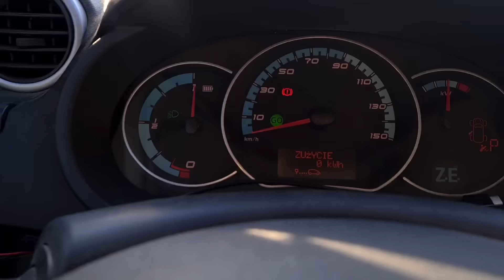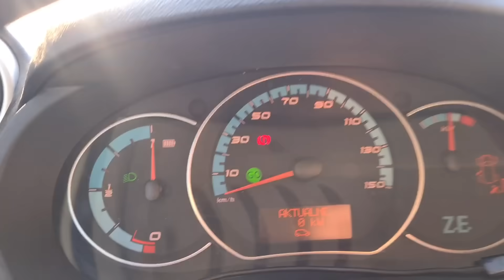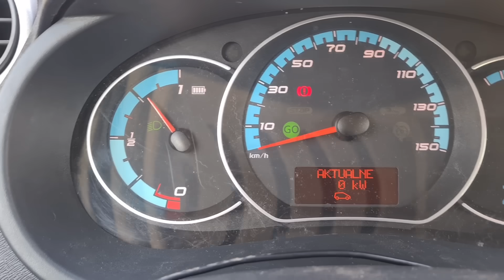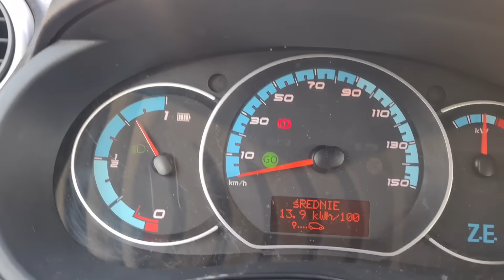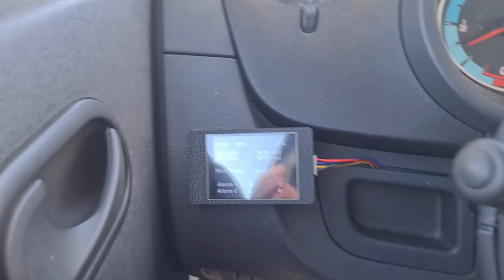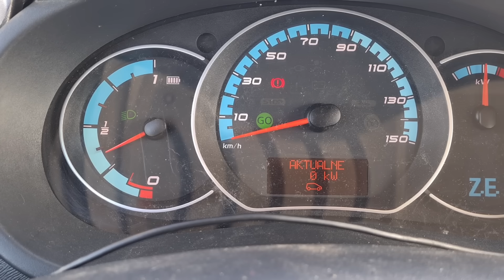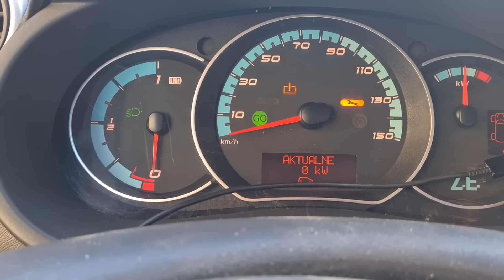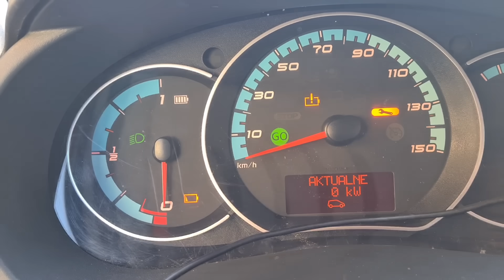Test Zasięgu STAREGO ELEKTRYKA z Nową baterią. EVorkschop.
Test zasięgu starego elektryka Renault Kangoo Z.E z nową baterią robioną na zamówienie 38kwh.

To wszystko dzięki Paweł Drozd @Evorkshop  i Hubert @maxiservicediy